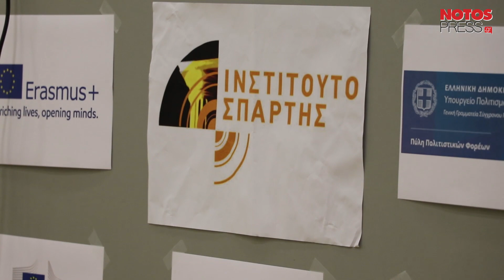Χρήσιμη ενημέρωση για τις προοπτικές χρηματοδότησης των Συλλόγων Πολιτισμού & Αθλητισμού Δ. Σπάρτης!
ΣΠΑΡΤΗ. Το Ινστιτούτο Σπάρτης παρείχε σημαντική ενημέρωση στους Φορείς Πολιτισμού και Αθλητισμού του Δήμου στις εθελοντικές ομάδες και τα μεμονωμένα πρόσωπα που εμπλέκονται στα πολιτιστικά και αθλητικά δρώμενα. Όλα αυτά κατά την 1η Συνάντηση που προκάλεσε την Τετάρτη, 26 Φεβρουαρίου στην αίθουσα εκδηλώσεων Διοικητηρίου που παραχώρησε η Π.Ε. Λακωνίας. Η πρόεδρος του Ινστιτούτου κ. Τασία Κανελλοπούλου και οι συνεργάτες της ενημέρωσαν για τις χρηματοδοτικές ευκαιρίες που δίδονται μέσω διαφόρων προγραμμάτων, την δυνατότητα ανάπτυξης συμπληρωματικών δραστηριοτήτων εκ μέρους των συλλογικών φορέων με στόχο την ανταλλαγή και την ανάπτυξη συνεργείων, τον σχεδιασμό από κοινού δράσεων των φορέων με στόχο την δημιουργία πολιτιστικών προϊόντων με τοπικό χαρακτήρα και εξωστρεφή δυναμική. Έγινε αναφορά στα πολιτιστικά πεπραγμένα του δήμου και  αξιολόγηση της ωφελιμότητας και της βιωσιμότητάς τους, παρουσίαση των θέσεων και των προτάσεων ενός νέου τρόπου κοινής και αποδοτικής οργάνωσης και ακούστηκαν απόψεις και προτάσεις από κάποιους εκ των 100 περίπου παριστάμενων που εκπροσωπούσαν φορείς και την κοινωνία.